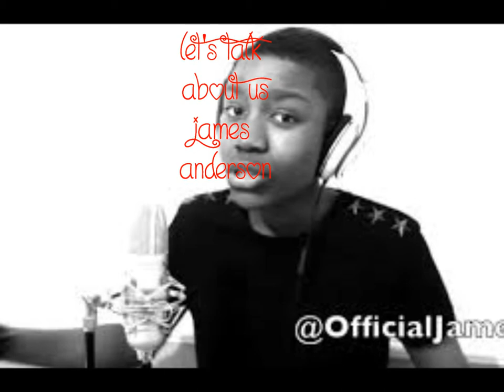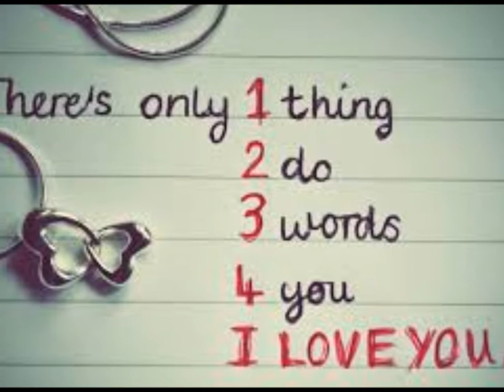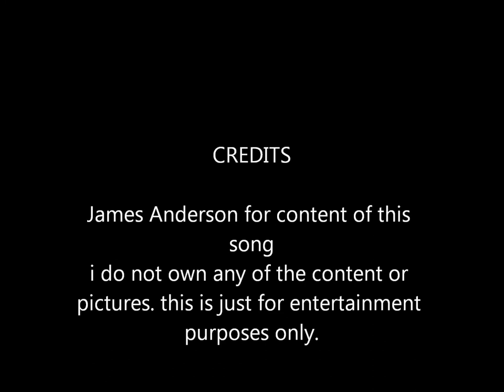James Anderson Let's Talk About Us